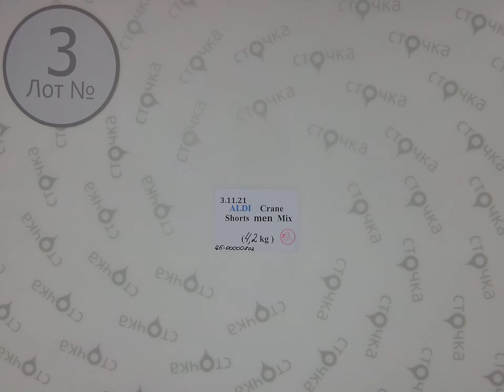ALDI (CRANE) SHORTS MEN MIX 3,Цена за кг: 9.9 евро, сток одежда оптом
ALDI (CRANE) SHORTS MEN MIX  (лот№3)
Шорты мужские (сток)
Страна: Германия
Демисезон
Цена за кг.:9.9 евро
Цена за мешок: 41.58 евро
Вес мешка, кг.: 4.2